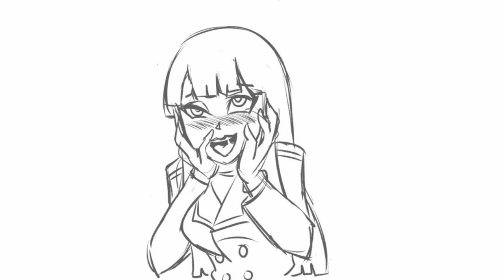Trunks & Mai Compilation | DBZ Comic Dub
Compilation of the best Trunks  and Mai moments

Voice Of Mai: cCuntu and Aife94

Voice of Trunks: @LacTheWatcher

What did you all think of Trunks & Mai Compilation | DBZ Comic Dub

Have you ever seen Trunks & Mai Compilation | DBZ Comic Dub

And would you wanna see more videos like Mai Goes Undercover 2 (DBZ Comic Dub)